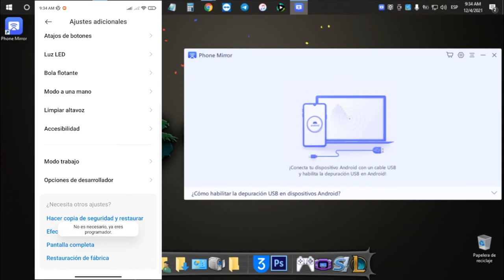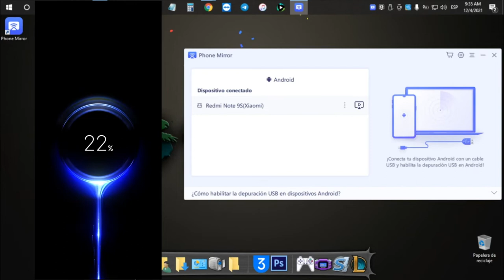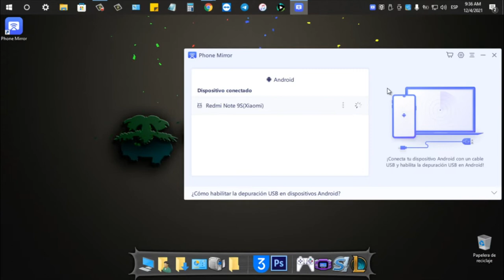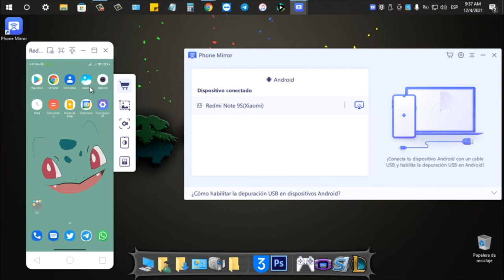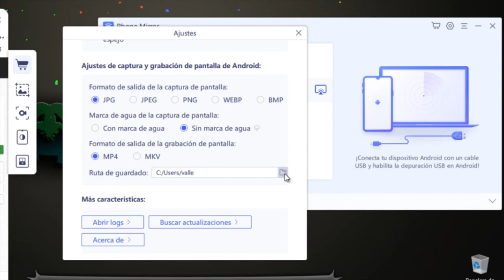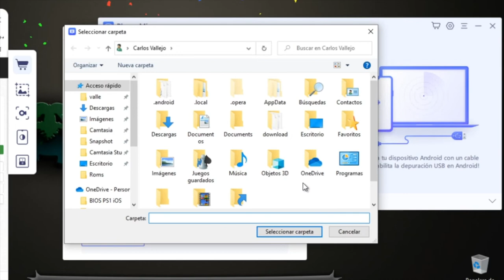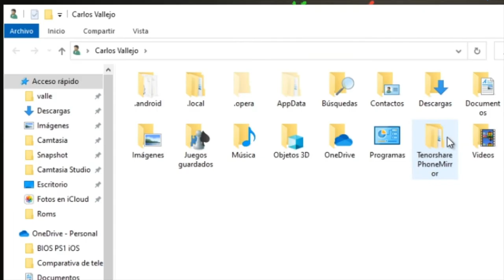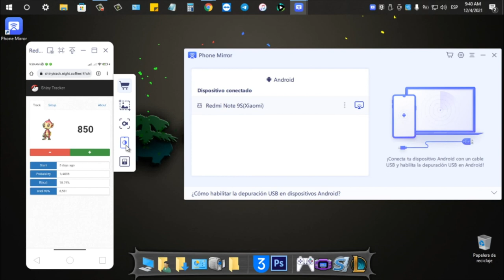Cómo funciona Phone Mirror: duplicar Android a PC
Tenorshare Phone Mirror ayuda a controlar Android desde PC a través de USB para que pueda controlar el dispositivo Android con el mouse y el teclado. Además, puede tomar capturas de pantalla y grabar la pantalla de Android directamente desde la computadora. Ahora está disponible en Windows.

0:00 Introducción
0:38 Abrir depuraciónn USB
3:19 Hacer grabación de pantalla